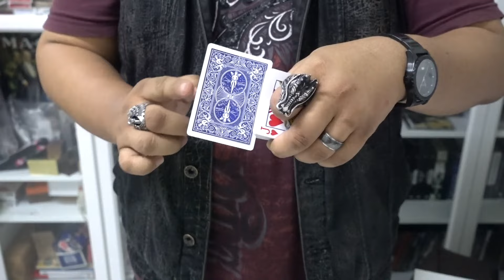New Style Color Change by Hondo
This will be collected in tje project "Flap".